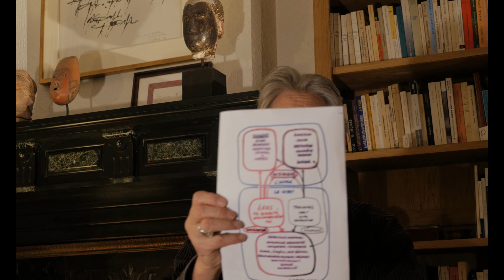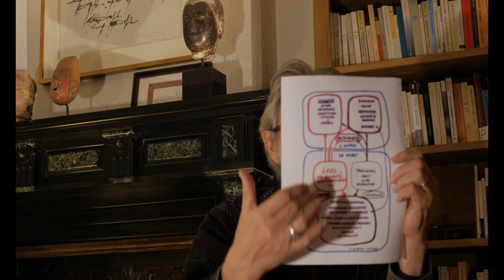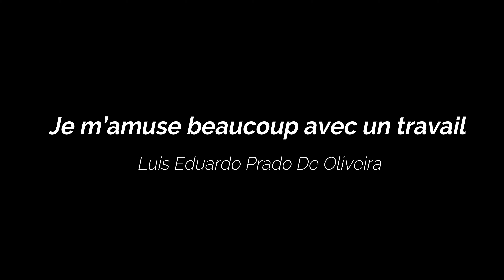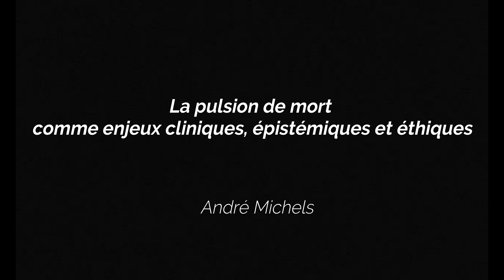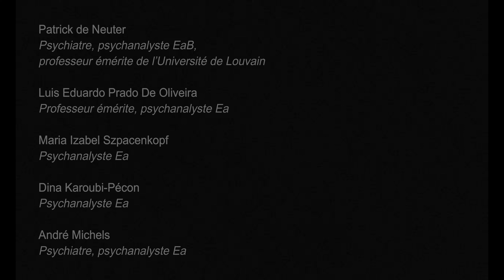Actualité des pulsions. 5. La pulsion de mort dans quelques-uns de ses états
Modérateur : Patrick De Neuter
Maria Izabel Szpacenkopf :  Le ravage et la pulsion de mort
Luiz Edouardo Prado de Oliveira : Je m’amuse beaucoup avec un travail
André Michels : La pulsion de mort comme enjeux cliniques, épistémiques et éthiques
Dina Karoubi-Pécon : Pulsion de mort et angoisse